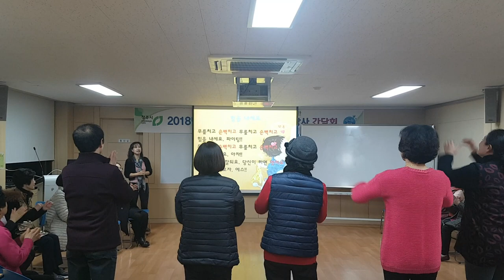무릎 치고 손뼉치고 손유희-웃음치료,치매 재활,레크레이션,건강,다이어트,운동,행복,힐링,체조,인생,청주,대전,세종,천안,smile,recreation,music,dance,fun